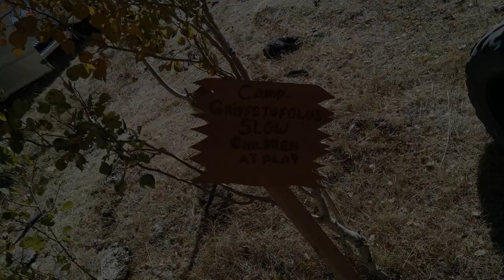Wyoming Pronghorn Rifle Antelope Hunt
Wyoming Pronghorn Antelope Goat Hunt (2018 Goat Fest).

Original cover art (thumbnail) by Rob Corsetti is available at corsetti.com.